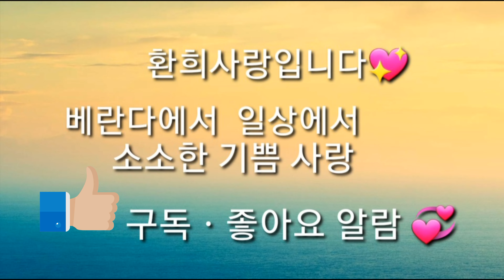[환희사랑 VLOG]베란다정원에 지금 예쁘게 피고있는꽃들/들국화도 정말 예쁘네요/해피블루/스토로베리 싱고니움 등등/베란다정원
가을로 접어들면서 예쁜꽃들이
 보이기 시작해요
오셔서 함께 즐겨요 감사합니다